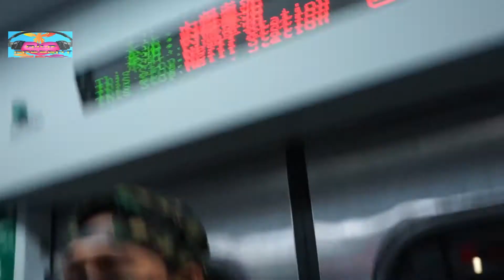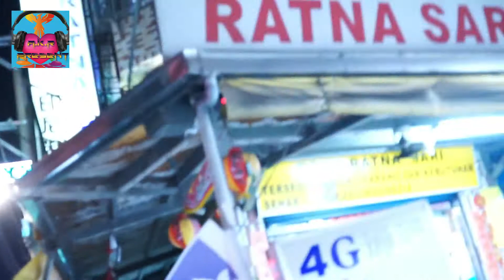Wisata Kuliner Malam Touyen Berburu Martabak